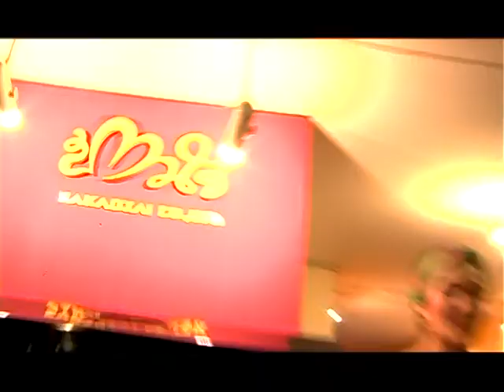รายการ เพลงโปรดคนดัง 2/4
รายการ เพลงโปรดคนดัง
ออกอากาศทุกๆวัน พฤหัสบดี 15.30น. และรีรันวันศุกร์ 23.30น.
สามารถรับชมได้ที่.. ช่อง สบายดีทีวี (จานดาวเทียมและเคเบิ้ลทีวีทั่วประเทศ)

ผลิตรายการโดย บริษัท แมนไคน์ จำกัด. Mankind Co;Ltd